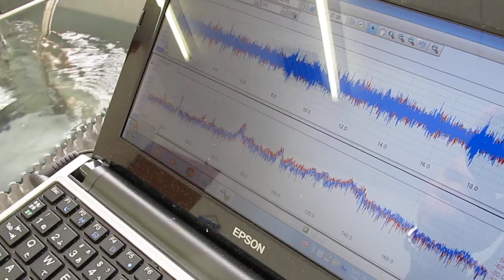ファインバブルを利用した、超音波洗浄機の実験（超音波システム研究所）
1）脱気ファインバブル発生液循環技術
2）超音波とファインバブルによる表面改質技術

１）ポンプの吸い込み側を絞ることで、キャビテーションを発生させます。
２）キャビテーションにより溶存気体の気泡が発生します。

３）溶存気体の濃度が低下すると
４）適切な液循環により、
20μ以下のファインバブル（マイクロバブル）が発生します。

５）上記の脱気ファインバブル（マイクロバブル）発生液循環装置に対して